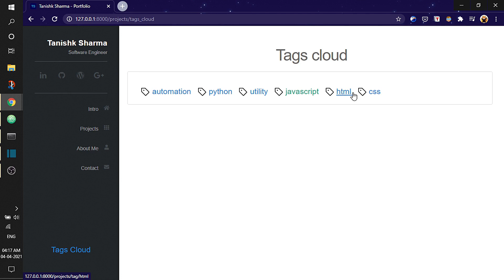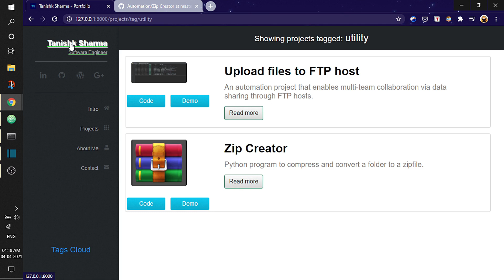My Portfolio website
Not yet uploaded to Github.
Many areas are yet to update. But initial website is up and running in DEV environment.
Will update the video once I deployit in Production as well.